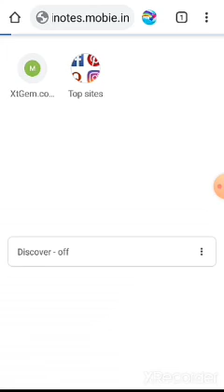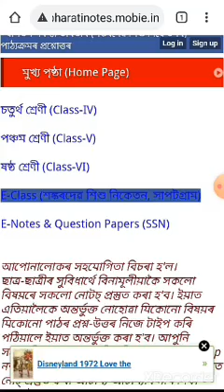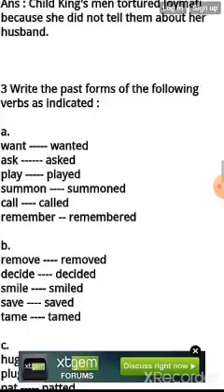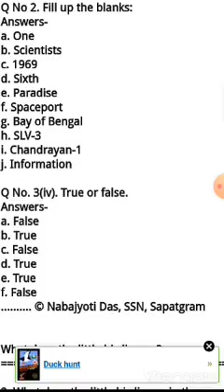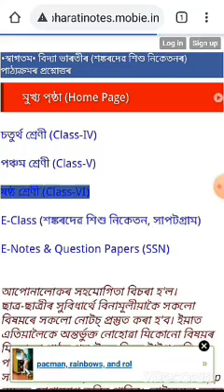শঙ্কৰদেৱ শিশু নিকেতনৰ বিভিন্ন শ্ৰেণীৰ বিভিন্ন বিষয়ৰ প্ৰশ্ন-উত্তৰ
বিদ্যা ভাৰতী তথা শিশু শিক্ষা সমিতি অসমৰ শঙ্কৰদেৱ শিশু নিকেতনৰ পাঠ্যক্ৰমৰ বিভিন্ন শ্ৰেণীৰ বিভিন্ন বিষয়ৰ  প্ৰশ্ন-উত্তৰ (নোটসমূহ)